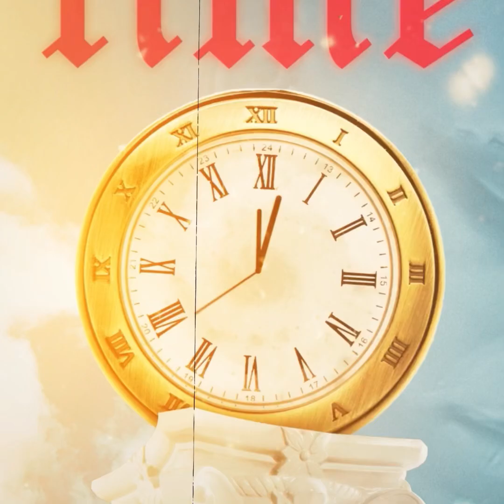Lyvinte & PTK - Inexplicável / Prod Caio Passos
Faixa / Lyvinte & PTK - Inexplicável
Letra / Lyvinte & PTK
Mix & Master / Dj Guhmix & Caio Passos
Beat / Caio Passos
Criador de TIME - Lyvinte
Capa de TIME - L7al Produções
Visual - L7al Produções/Borutx

“Lyvinte é um artista Feirense do Nordeste que cria seu álbum votado a momentos marcantes da sua vida ,assim faixas de vivências transmitidas na letra do mesmo !”

Copyright ®
(ALBUM TIME)